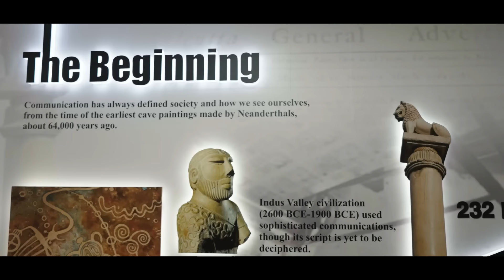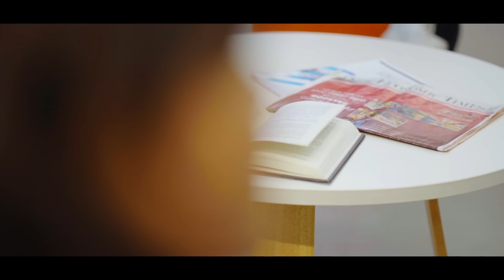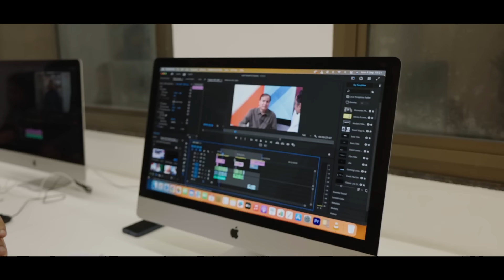Explore Modern Media programs at UPES